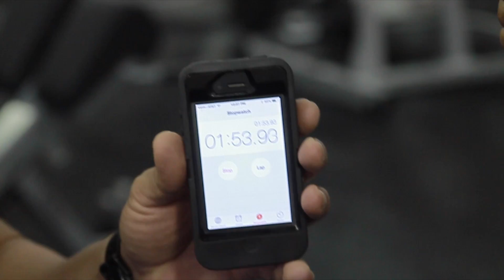Luis "Cuba" Arias & Steve Geffrard training at The Institute of Human Performance (Training Blog #6)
Whether you want to drop a few pounds, feel better and more energetic, improve your golf score, or prepare to compete for a world championship, IHP is the place to go for turning your fitness dreams into reality. If you are a fitness professional, IHP is the place to go for getting your continuing education and learning the latest training methods the fitness industry has to offer. You will not find a more qualified group of fitness professionals and a more professional training facility anywhere. The IHP personal trainers lead the pack of Boca Raton personal trainers and IHP is at the top of the list when it comes to gyms in Boca Raton, Florida. We pride ourselves on legendary service, and promise to be the best part of your day – everyday!